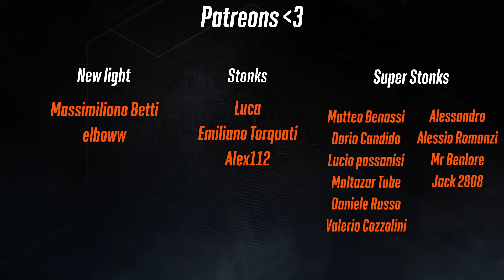LA TANA DEI DIAVOLI | Cala la Notte Gran Maestro Gameplay (Destiny 2)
Tana dei Diavoli con i drop del Presa Uno (Fusione) e Uzume (Cecchino) in versione affinata

Loadout:
Giorno - Codice di Accensione - Le Monarque (Sovraccarichi) - Ago e Filo
Serpe - Pandemia Perfezionata - Compostezza nulla - Ascendenza
Konver - Arco (sovraccarico) - Eriana (Antibarriera) - Ago e Filo

 🕹️ GAMING PC
▸Scheda Madre